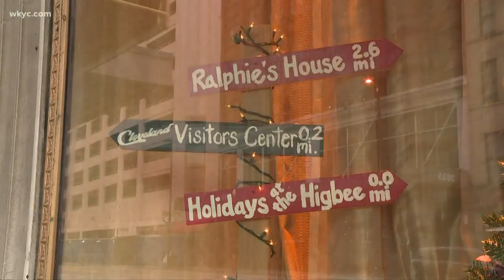Leon Bibb reflects: The nostalgia of the holidays in downtown Cleveland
Stores like Higbee's and Halle's may be long gone, but the memories remain. Leon takes a look back at some of the moments that made his childhood so special.